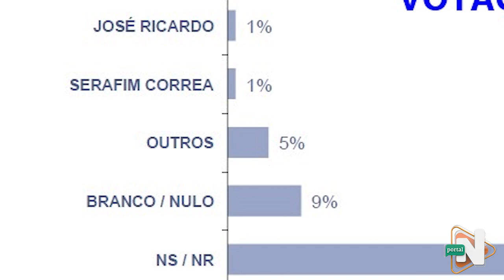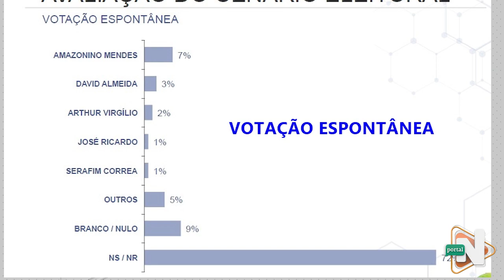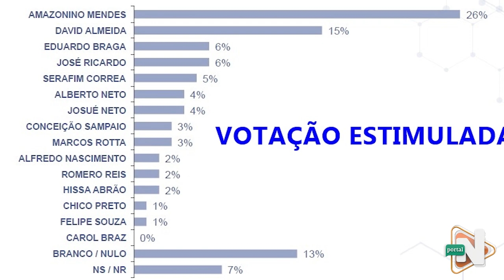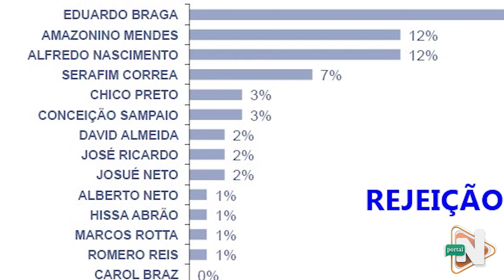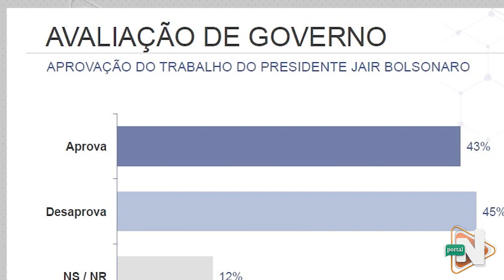PESQUISA BIG DATA 16 06 2020 ENCOMENDADA PELA TV NORTE AMAZONAS